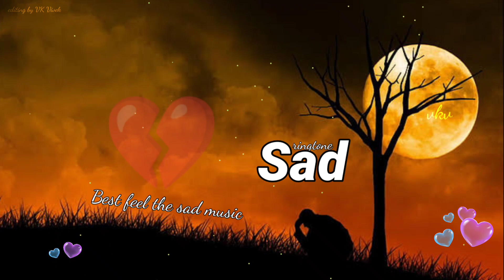sad emotional ringtone / trending ringtone / ringtone /vkv / world famous ringtone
🙏WELCOME  TO MY CHANNE 🙏
    ◾️◾️ ❤❤ Ringtone❤❤◾️◾️
love story
love songs
love status
love story ringtone
ringtone vkv
ringtone vk
ringtone song
ringtone songs
ringtone status                                                                   ringtone
ringtone video
                 🖤    🎶Music ringtone 🎶    🖤
 ringtone music
Music ringtone
Dhun music
Music
Dhune
Music song
        ◾️◾️YouTube short video ◾️◾️
WhatsApp video
Love Story video
Sort editing video
Tik tok video
Instragram video
YouTube video
Ringtone video
Love video
Sad video
   ◾️◾️            🌻Status🥀         ◾️◾️
Ringtone status
love status
WhatsApp love status
Hindi status
music status
Dhune status
Instagram status
Facebook status
YouTube status
Vivek kumar vkv status
Bhajan ringtone

हिन्दी सोंग 🥀 हिन्दी गाना 🥰 सदाबहार गाना 🥰 विवाह गीत ❤ हिंदी मिक्स गीत 😊